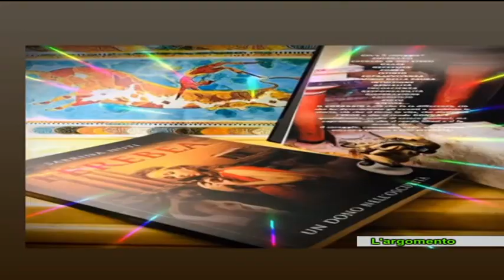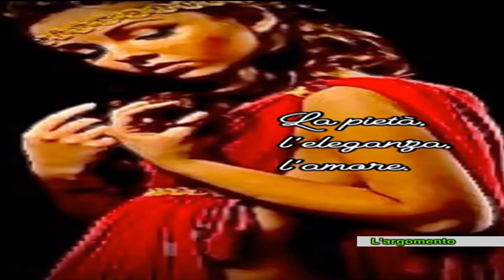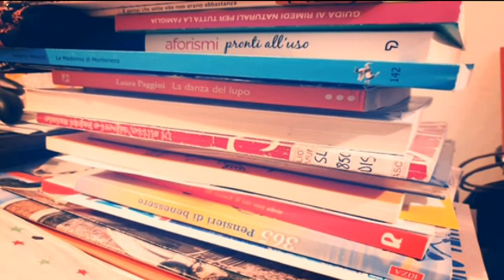L'argomento "Ferebea" Intervista a Sabrina Nuti